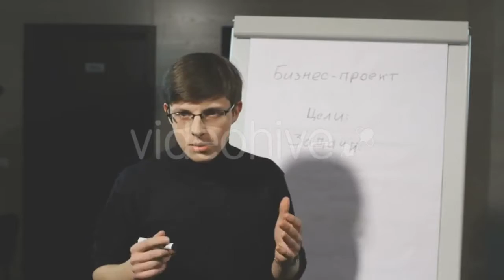Brushing Face of Yorkshire Terrier - (business-corporate) Stock Footage | Mega Pack +20 items